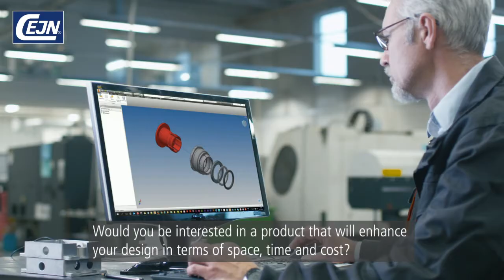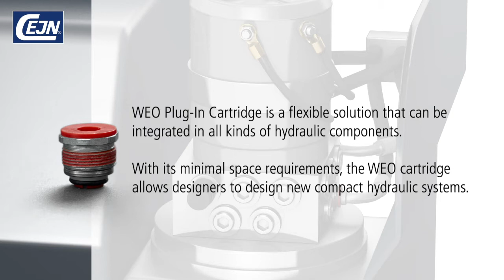Improve your forklift design and production efficiency with WEO Plug-In | CEJN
Enhance your forklift design in terms of space, time and costs with WEO plug-in – a smart fitting solution that enables flexibility, compact system integrations and quick connection and disconnection without any leakage in confined spaces.

This is how WEO plug-in can help to improve cost and production efficiency within the forklift industry:

For the engineer/designer - integrated and compact design with WEO cartridge
For the production manager - safe and quick assembly with WEO plug-in
For the supply chain manager - overall cost reduction giving improved performance and profitability
For the hose kit supplier - WEO plug-in nipple global open standard